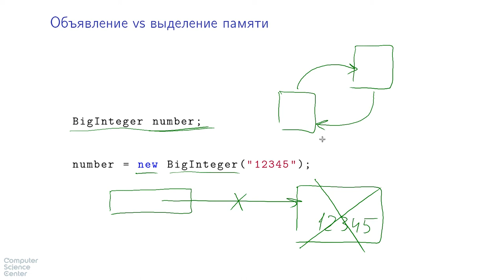Базовый курс Java - #23 урок. Про выделение и освобождение памяти